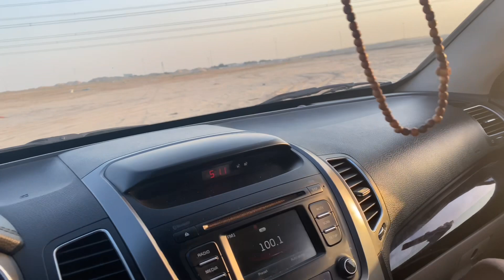Kuwait National Day Party 2023 🇰🇼😋 | Different Games 🧩 | Samina Asif